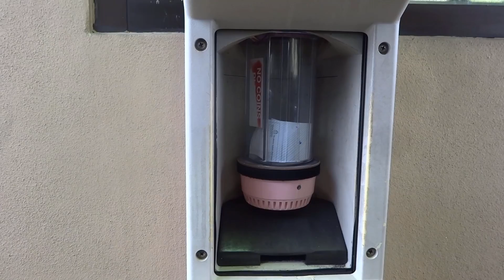Day 36 - Last day, meeting Smokey and Santa was riding a Harley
Left Fort Pierce after having a wonderful three hour breakfast with Pastor Dave from Okeechobee. I stopped by in Port St. Lucie to see Smokey and we had lunch together. On the way from there to West Palm Beach I saw Santa riding a Harley Davidson Street Glide.